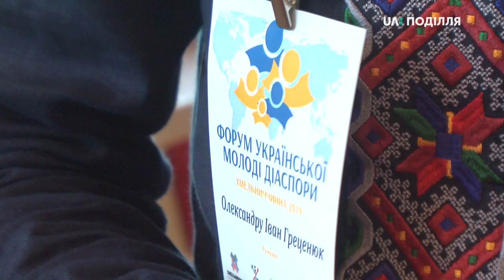Представники діаспори з 21-ї країни світу з’їхались у Хмельницький на форум української молоді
Представники української діаспори з 21-ї країни світу з’їхались у Хмельницький на форум української молоді. Перший заступник Світового конгресу українських молодіжних організацій СКУМО Олександр Іван Греченюк каже, мета форуму – об’єднати українців з усього світу.